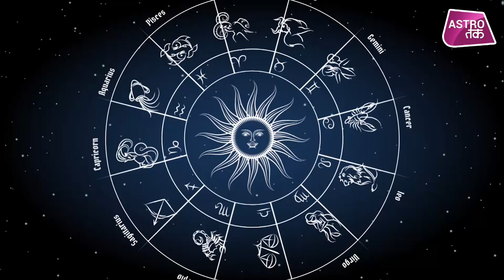28 April 2021 | शैलेंद्र पांडेय की भविष्यवाणी | Astro Tak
शैलेंद्र पांडेय की भविष्यवाणी- 28 April 2021 : जानिए अपने दिन का राशिफल साथ ही कौन सा रंग है आपके लिए शुभ और कितने प्रतिशत भाग्य देगा आपका साथ...सिर्फ शैलेंद्र पांडेय की भविष्यवाणी में